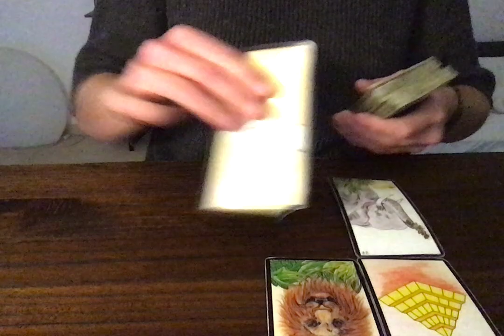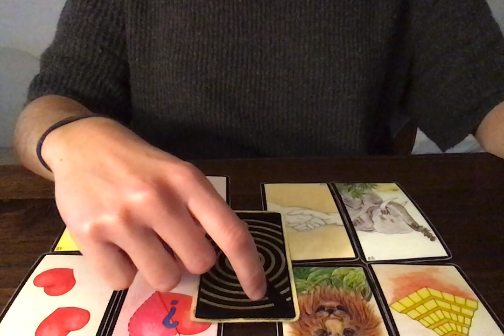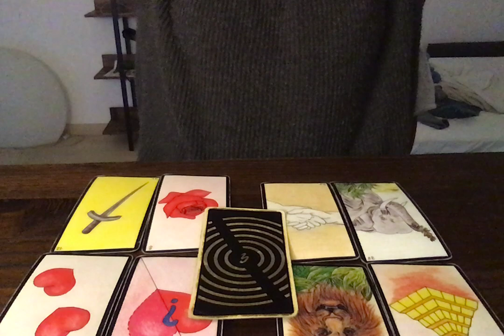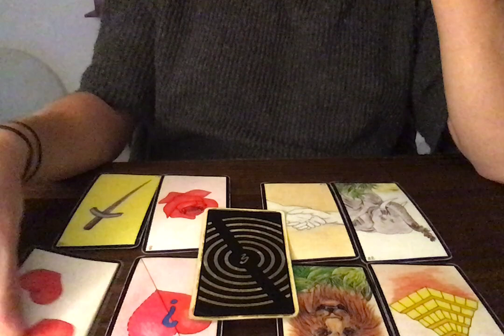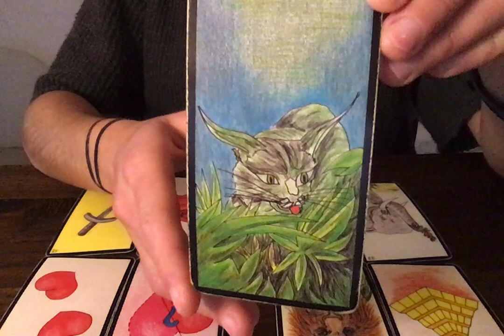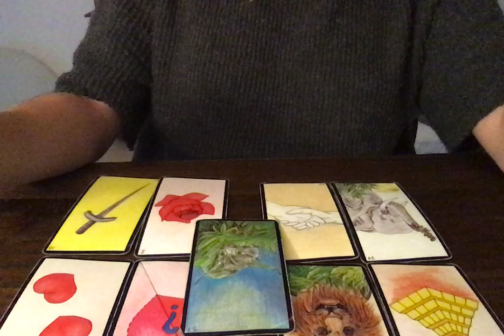CANCER - 1 AU 15 NOVEMBRE